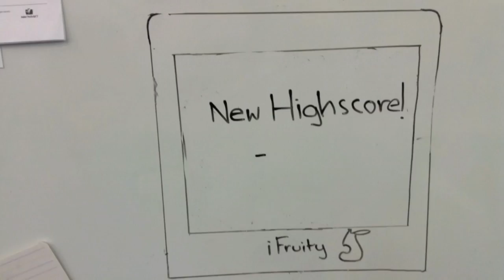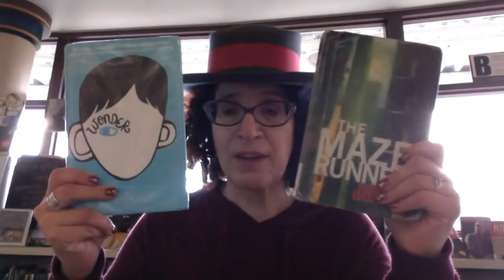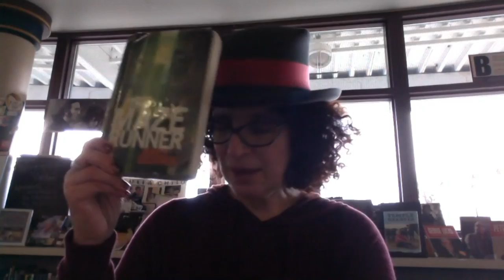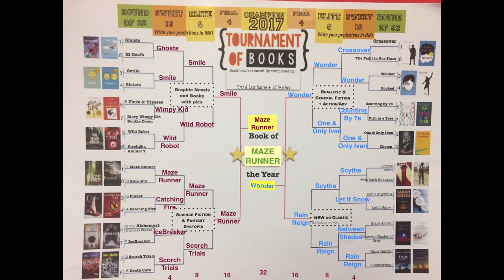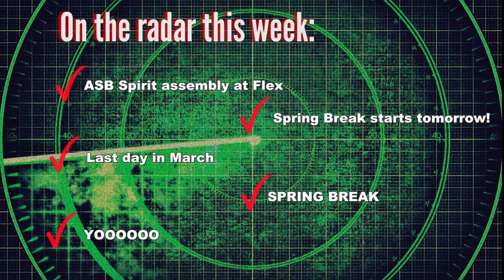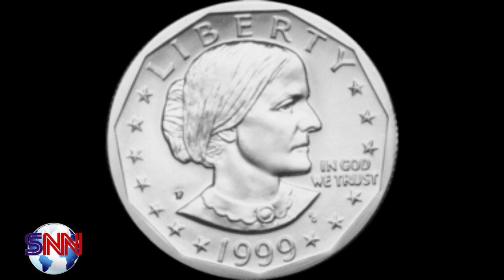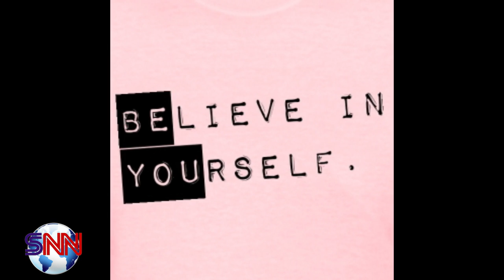Skyridge Network News, S.N.N., 3-31-17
The last day of March and it's  Luau Day. Lindsey and Tate are on the air with news about clams and Susan B. Anthony and the March Madness reveal.